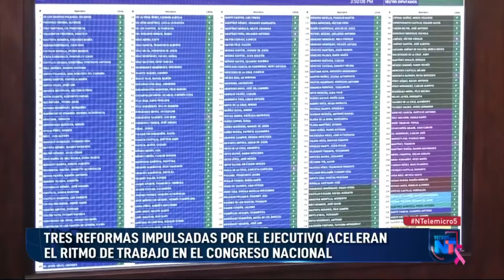Tres reformas impulsadas por el Ejecutivo aceleran el ritmo de trabajo en el Congreso Nacional